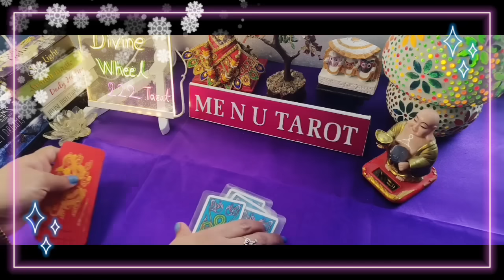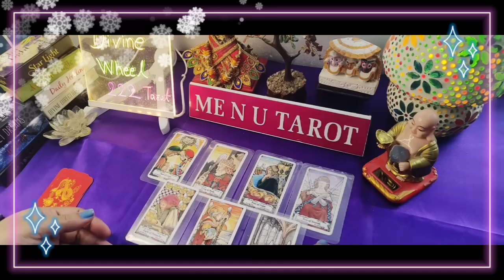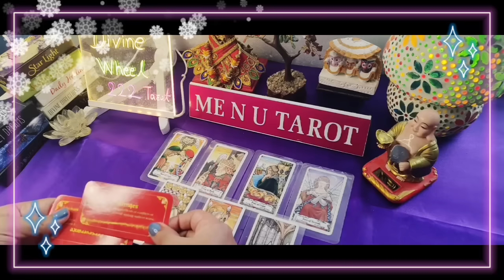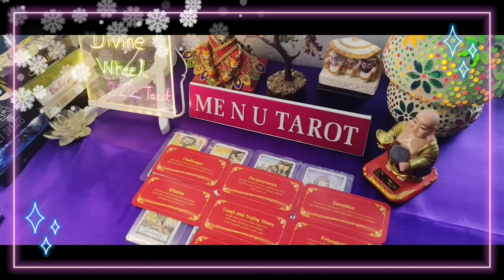🌈💭💯❤️koi aapko yaad kar ke dopeher ke waqt kya soch raha hai ❤️💛